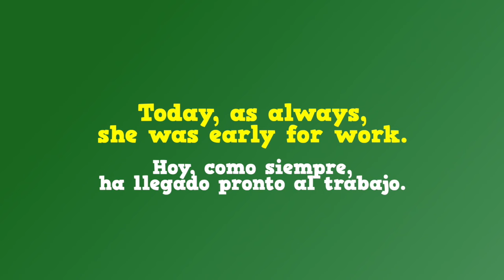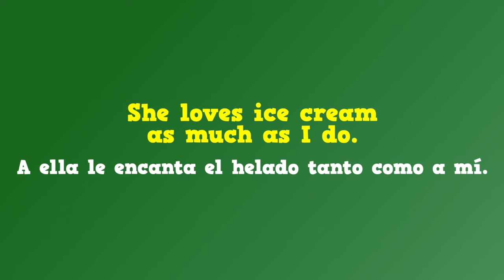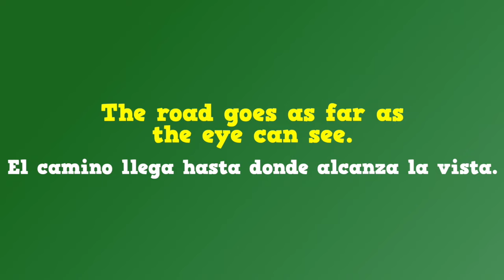ALGUNAS EXPRESIONES ÚTILES CON“AS” - INGLÉS PARA NIÑOS CON MR.PEA - ENGLISH FOR KIDS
Aprende expresiones que contienen el término "AS" y que te serán muy útiles en tus conversaciones de inglés.

👍 ¡Si te gustó este video, dale un "Me gusta" y comparte con tus amigos!

¡Gracias por aprender inglés conmigo! 🌟